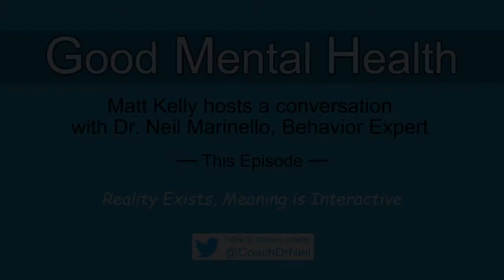Good Mental Health: Reality Exists, Meaning Is Interactive 9/27/2021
Another episode in the weekly discussion between host Matt Kelly and Solutions Focused Life Coach Dr. Neil Marinello on maintaining good mental health.